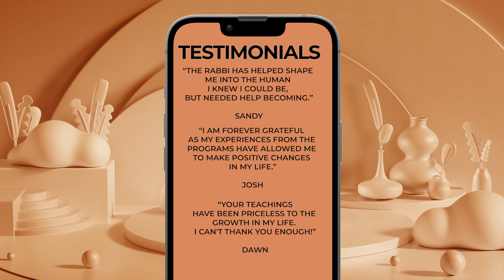Your Support Counts: Rabbi Manis Friedman's End of Year Donation Campaign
Your support helps us continue to bring Torah and God to people all over the world. This year, Rabbi Manis Friedman is asking for your help to reach even more people. Thank you for your support!